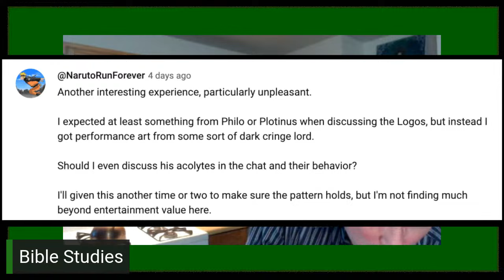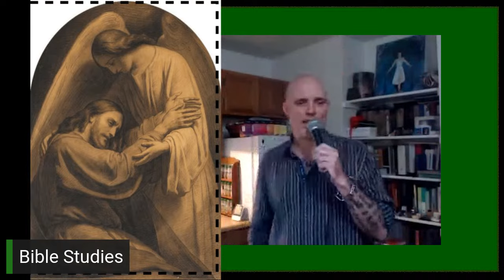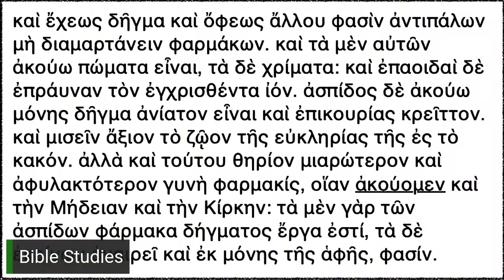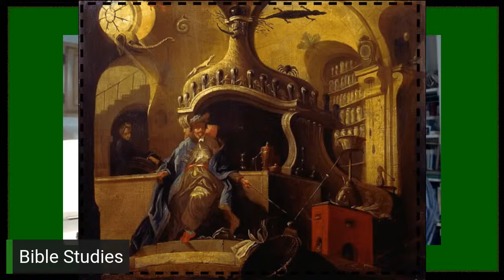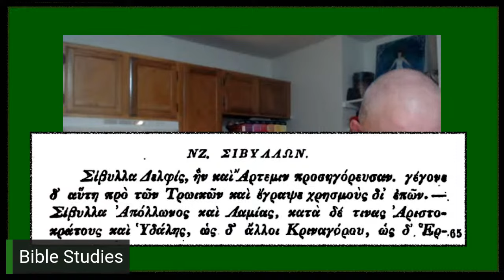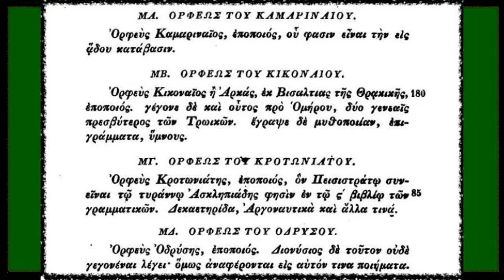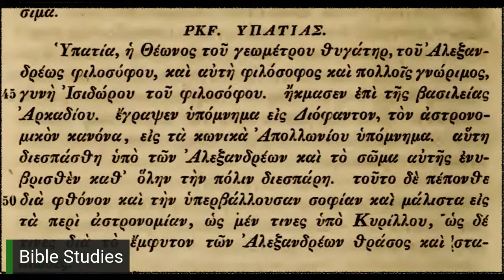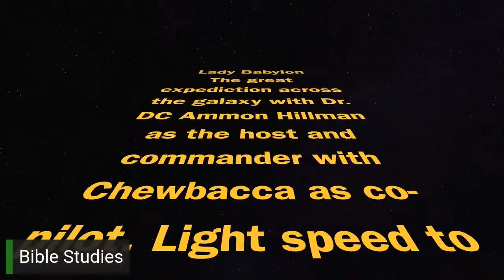Christ's Inspiration: Wednesday Night Bible Studies Season 6 - Episode I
Let's get Christed, shall we?
Music Credited to Zane Campbell's Tear Down The Fences